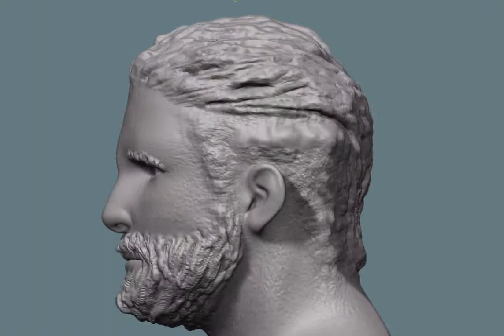sculptingDetail & basic texturing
zbrush sculpting and texturing for low poly setup.